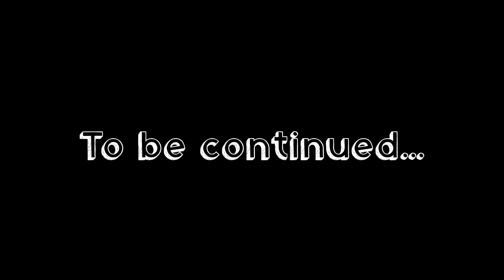Surfer Boy learns to never trust strangers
He learnt his lesson the hard way.